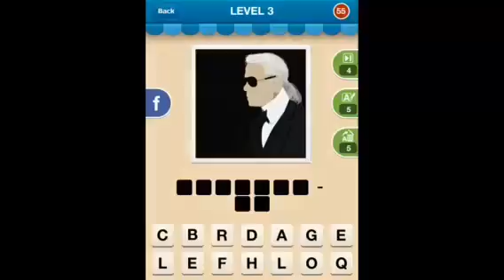Hi Guess the Movie - All Level 3